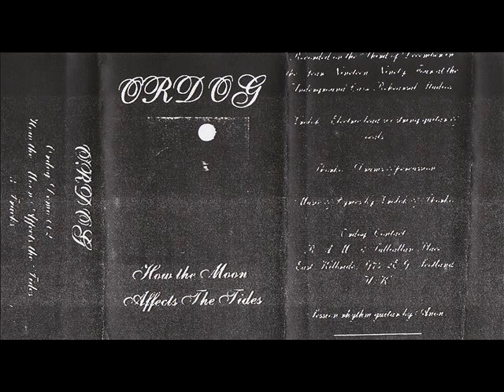Ordog - III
Band: Ordog
Demo: How The Moon Affects The Tides (1995)
Song: III